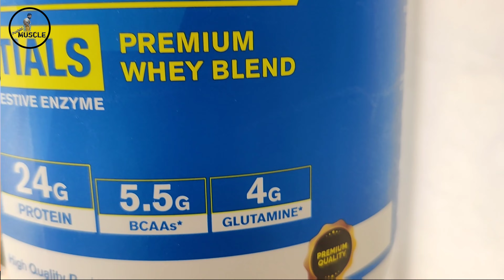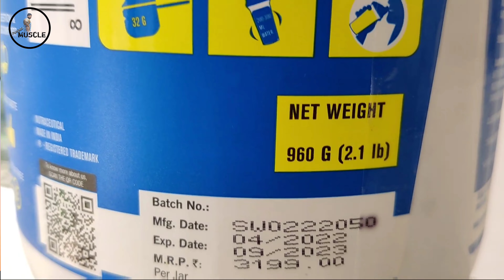FAST & UP Essentials Whey Protein Isolate | Fast and up whey protein worth it or not Punjabi Muscle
Fast&Up Whey Essentials is a whey protein blend of Isolate + concentrate whey with quality assured clean protein sourced from Europe, which Grass Fed Whey and is specifically engineered to provide 100% complete protein, ideal for fitness enthusiasts, bodybuilders and athletes. It is formulated with Ultra Filtration technology Fast&Up Whey Essentials provides pure quality whey protein by greatly reducing impurities, promoting easy mixing and smooth texture. It is easy on Stomach & provides rapid absorption. It contains extremely low lactose and is powered with a high-quality digestive enzyme Pepzyme AG TM which is added to ensure it is easy to digest, and prevents bloating and other irritation GI distress, Stomach discomfort and other gastric disturbances associated with other protein supplements. It also helps to improve nutrient absorption in the body along with limiting the hindrance in recovery. Each serving of 32g Whey Essentials provides 24g protein to support your muscle building needs, increase lean muscle gains, 5.5g naturally occurring BCAA which helps to promote muscle strength, endurance and stamina and 4g naturally occurring Glutamine which fuels muscle recovery, provides hydration to muscles and supports immune functions. Whey protein is essential in all nutrition regimens, suitable for both men & women. It provides a catalyst to the body for protein synthesis and muscle growth. Fast&Up Whey Essentials is a highly researched, advanced and clinically tested formulation that will provide quality assured pure protein, free from banned substances, to fuel your muscles and maximize performance by supporting a healthy metabolism. Available in many flavour with no added sugar, it provides a delicious way of achieving your fitness goals and satisfying your cravings! It can be consumed and is ideal for Fitness Enthusiasts, Gym Goers and people who are into Recreational Sports Activity by both men and women to fulfil daily protein requirements